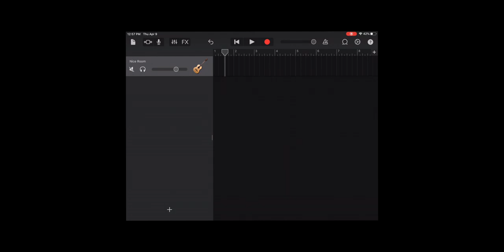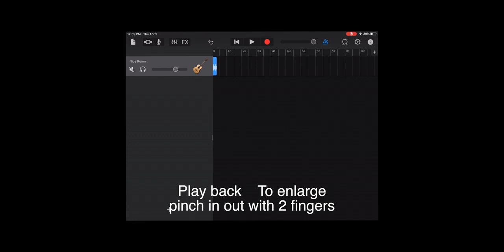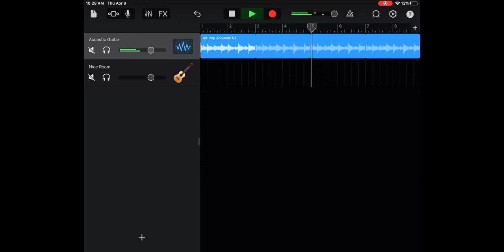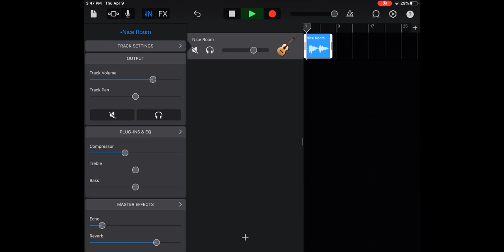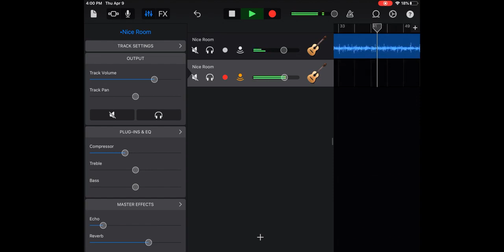Using Garage band with Saxmonica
Bring extra dynamics to your Saxmonica sound by using garage band or other studio software.